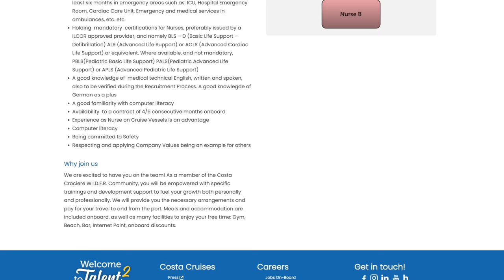L'INFERMIERA/E SULLA NAVE DA CROCIERA | INFERMIERI Online con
Ciao a tutti e benvenuti o bentornati in questo nuovo video!

Oggi saliamo a bordo della COSTA FIRENZE per mostrarvi la vita lavorativa di un'Infermiera/e a bordo di una NAVE DA CROCIERA

Se il video ti è piaciuto o ti è tornato utile non dimenticarti di iscriverti al canale, se ancora non lo fossi già e di lasciare un like o scriverci un commento!

Un ringraziamento speciale a: Laura; Rosa; Madalina; Massimiliano; Marco; Antonio e Cosimo per il tempo dedicato ed il prezioso aiuto.